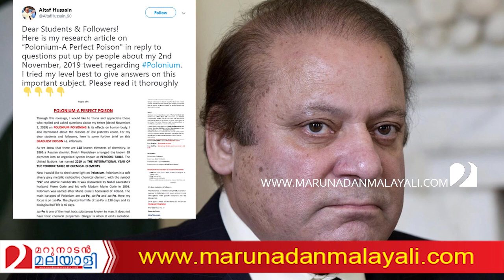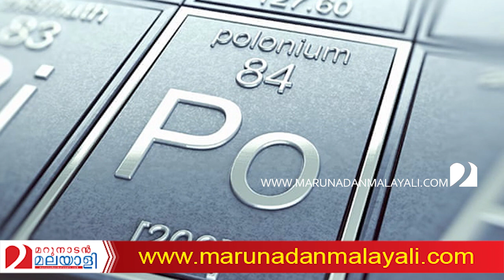നവാസ് ഷെരീഫിനെ ഇഞ്ചിഞ്ചായി കൊല്ലുന്ന കാളകൂട വിഷം സത്യമെന്ത് ? I Nawaz sharif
നവാസ് ഷെരീഫിനെ ഇഞ്ചിഞ്ചായി
കൊല്ലുന്ന പൊളോണിയം യാസര്‍ അറാഫത്തിന്റെ വിധിയിലേക്കോ ?; നവാസ് ഷെരീഫിനെ ഇഞ്ചിഞ്ചായി കൊല്ലുന്ന കാളകൂട വിഷം സത്യമെന്ത് ?